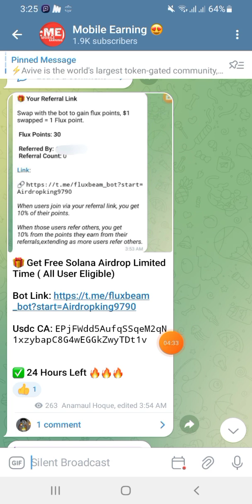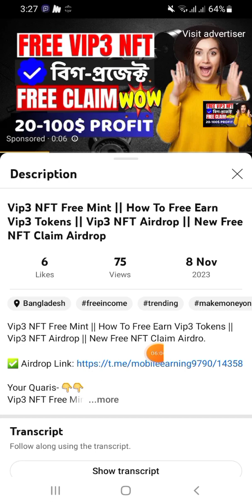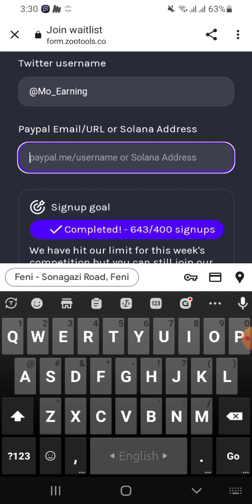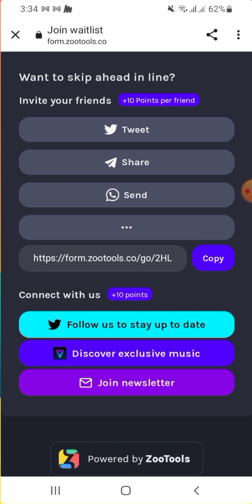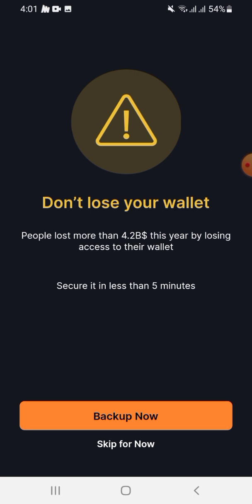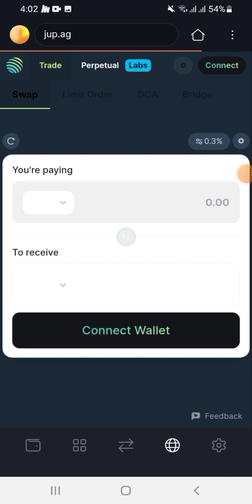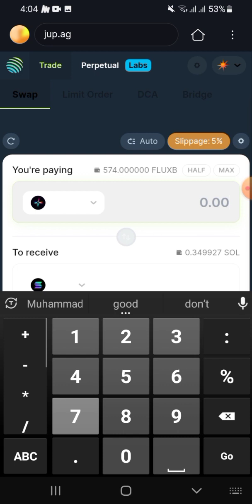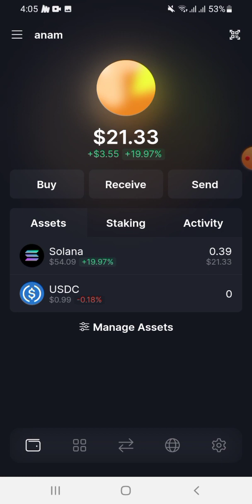FLUXB Airdrop Payment Proof || FLUXB Token Swap || New Airdrop Today || Vault Music Waitlist Airdrop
FLUXB Airdrop Payment Proof || FLUXB Token Swap || New Airdrop Today || Vault Music Waitlist Airdrop || New Crypto Loot Today || Payment Airdrop || Crypto Loot Today Instant Withdrawal

Your Quaris-👇👇
Binance new airdrop
Characterx Airdrop
New crypto loot project
New crypto loot today
binance
bitcoin
bitcoin news
bitcoin price
crypto
crypto news
Bitcoin Mining
Crypto Mining
নিউ ইনকাম অ্যাপ
বিকাশে পেমেন্ট ইনকাম
crypto loot
free airdrop
crypto airdrop
new airdrop
dragon master airdrop
dragonmaster
dragonmaster airdrop withdrawal
trust wallet airdrop
instant payment crypto loot today
instant payment airdrop
airdrop
today new airdrop
instant payment crypto airdrop
Biggest Crypto Loot Live
Instant payment airdrop
apex bot claim problem solved
apex airdrop
apex exchange
apex pro
apex withdraw problem solved
apex airdrop unlimited trick
apex airdrop unlimited trick one device
apex protocol airdrop
apex protocol
new crypto loot payment
new best earning app 2023 instant payment paytm today
free bitcoin
new earnings apps 2023
free paytm cash
acrypto
new instant Withrowal loot today
Tc Network Mining Loot
Freeper New Crypto Loot
Freeper Instant Crypto Loot
biggest instant loot
new account
best crypto refer and earn app
earnings app without investment
new loot earnings app today
online earnings app without investment
new Airdrop
AQX New Airdrop
Instant Withdrawal Loot
Crypto Loot
New Crypto Loot Offer Today
Cryptocurrency
Airdrop 2023
exchange crypto loot
today new crypto loot
new crypto exchange loot
instant widraw crypto offer
crypto exchange loot
instant loot
New Loot
New airdrop
Bitget Exchange
Bitget new offer
Bitget signup bonus
New instant loot
Newloot
Play Games and Earn Crypto
free cryptocurrency earning
new crypto loot 2023
new crypto loot today 2023
new crypto coin airdrop
crypto airdrops